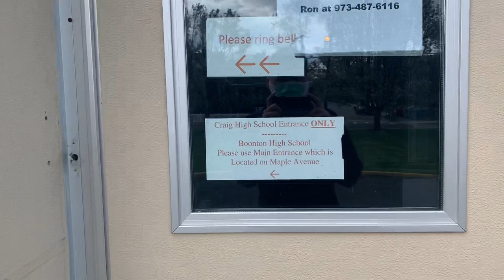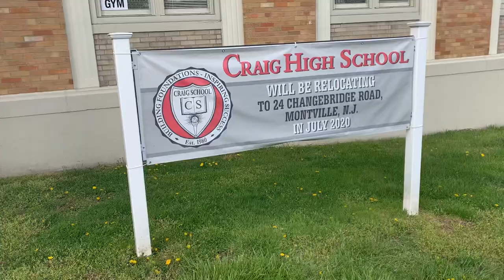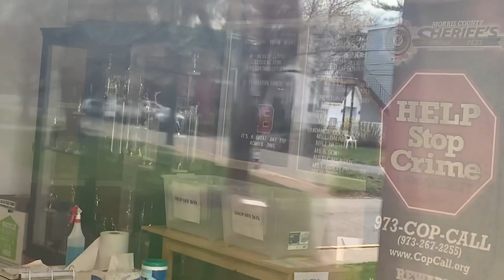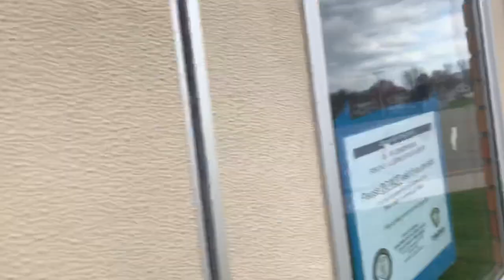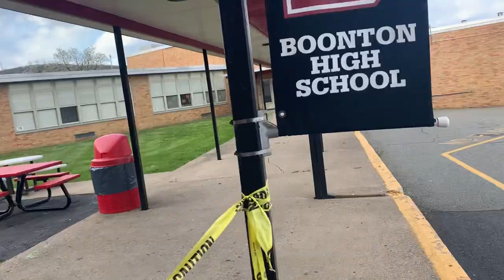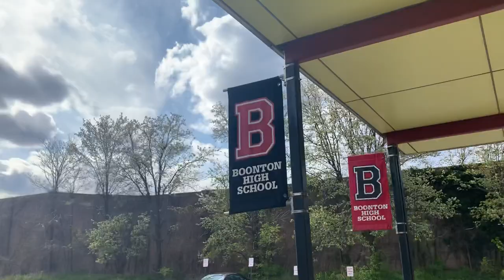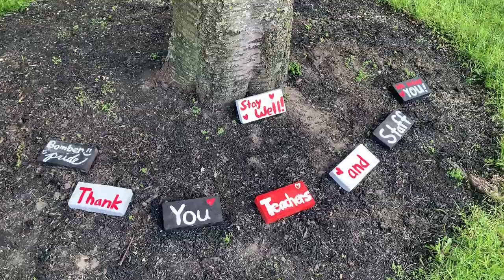Boonton High School in Boonton, NJ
This is the Boonton High School in Boonton, NJ. I graduated from BHS in 2003 when I was 18 and was here from 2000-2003. My brother also went to this school and graduated two years later at Parsippany Hills High School. A lot of fun times and memories here, I’ll never forget it!